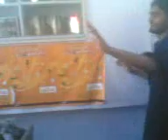Mehmoob ali dance.3gp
almadina shop bhakkar